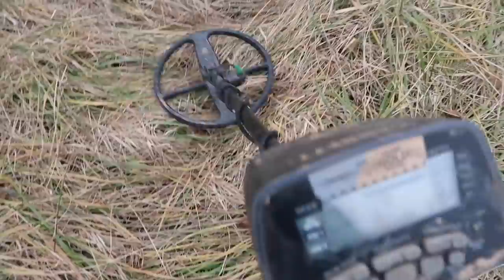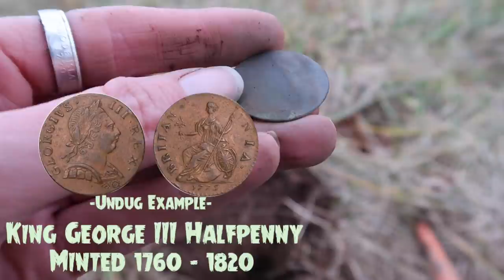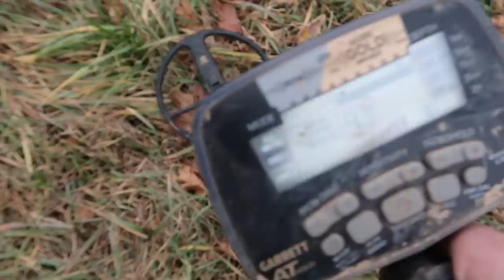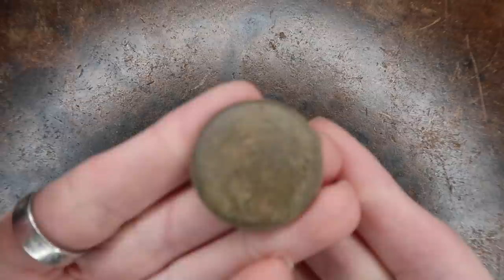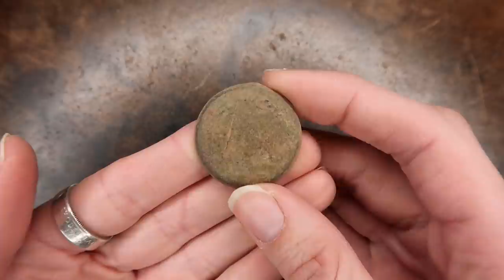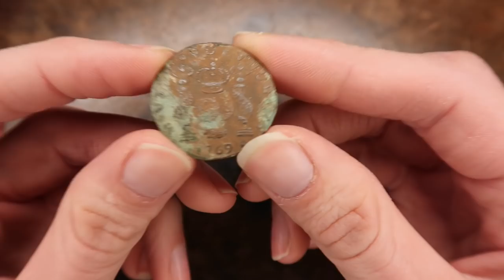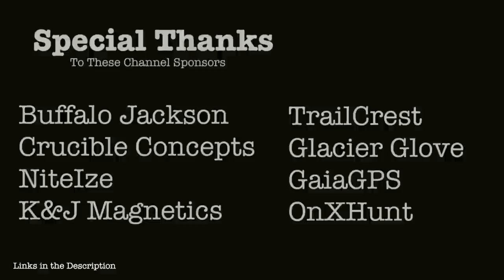SWEET! Best Day Metal Detecting in a Very Long Time | 200 Year-Old Coins & Relics Found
As a continuation of the last video, Andrew and I continue to pull out old coins and buttons from this forgotten homesite in the field.

Whether you're searching for your first metal detector or an upgrade, a new coil, or pinpointer--we've got you covered.

For other recommendations like relic displays, camera equipment, and the perfect thermal socks

Relic Recoverist MERCH? Look no further

Camera: Canon G7x Mark II

Oldetyme Numismatics - "Specializing in the buying and selling of coins, gold, silver, and paper money."

Flea Assassin - "Effective flea treatments and preventatives at half the cost of leading brands." Use special code "RRSentMe" at checkout for discounts.

American Digger Magazine - "For Diggers and Collectors of Heritage and History." Read my column in every issue!